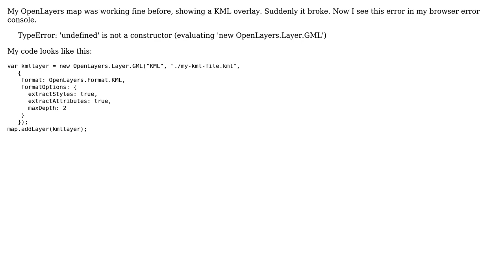GIS: 'undefined' is not a constructor (evaluating 'new › OpenLayers.Layer.GML'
With thanks & praise to God, and with thanks to the many people who have made this project possible! You are responsible for your own actions.